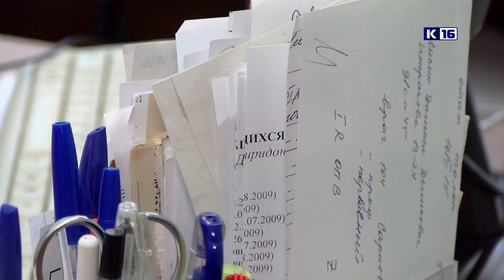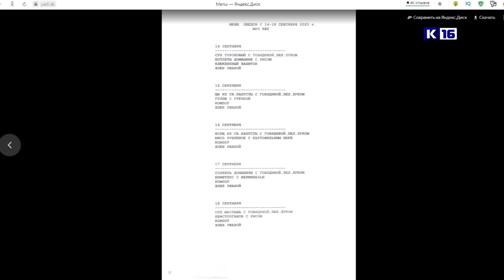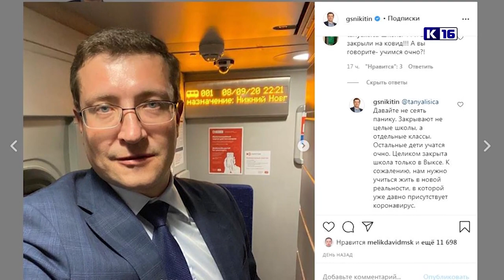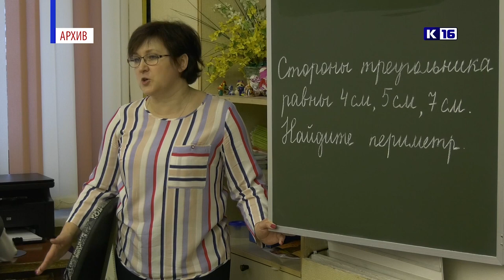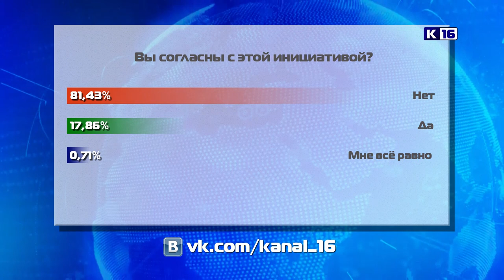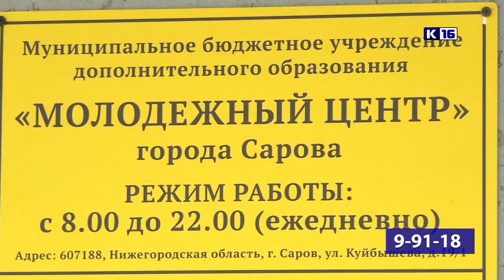Новости Сарова 16.09.2020